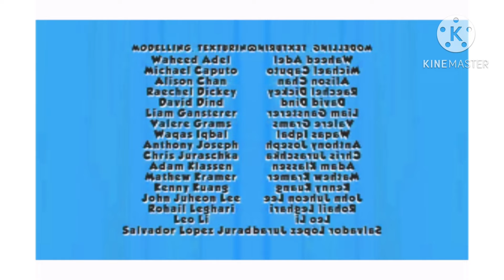December 24, 2022